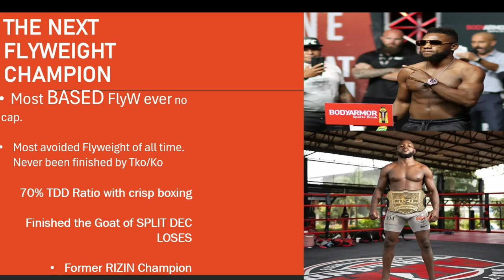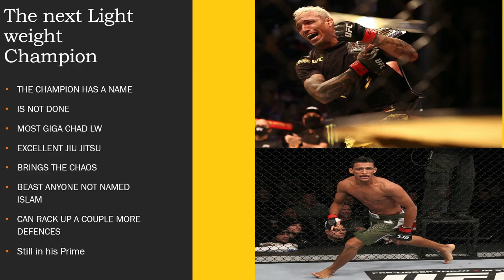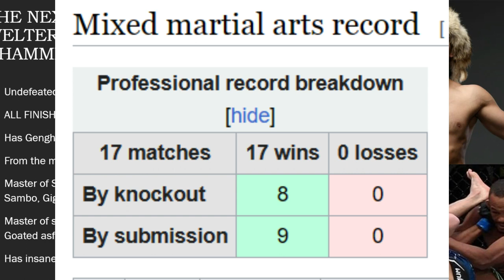FUTURE UFC CHAMPIONS (POWERPOINT SLIDE)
appreciate ya